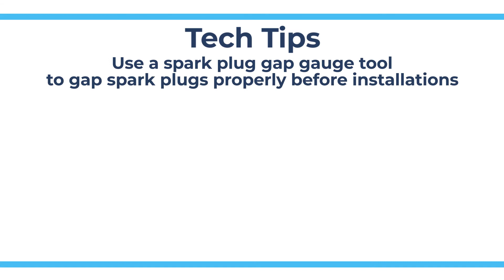Use A Spark Plug Gap Tool - Tech Tips from Repair Clinic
This video encourages viewers to use a spark plug gap gauge tool on spark plugs before installations.